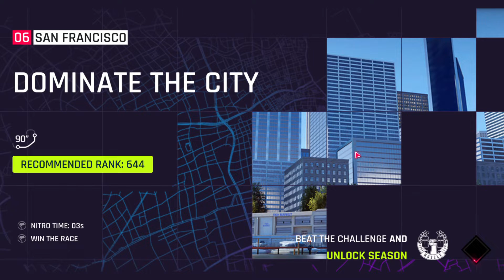Asphalt 9 Legends Game play after a long time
Hope you guys like it and like this